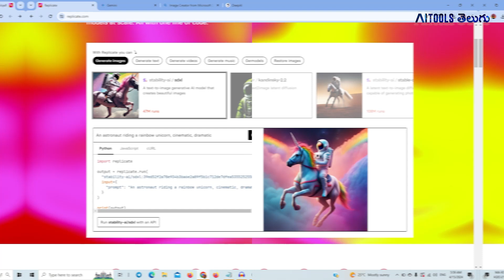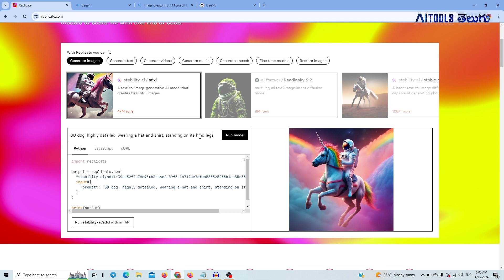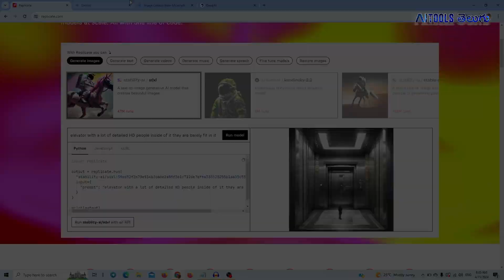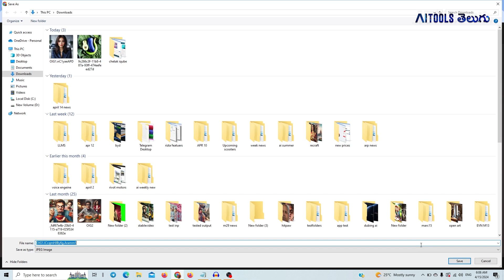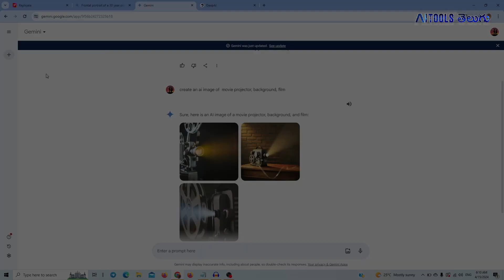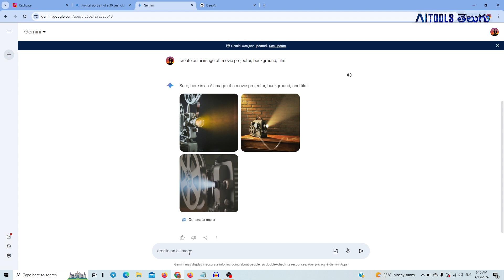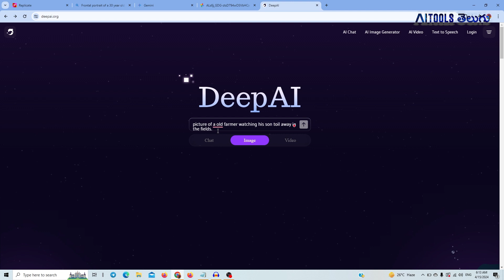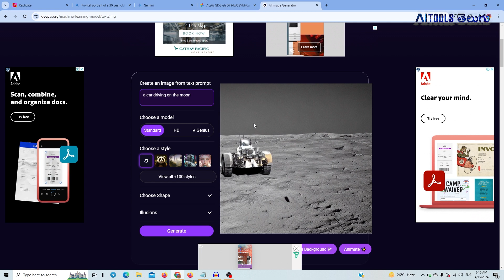AI Image Generator Free - Top 3 Text to Image AI - AI Tools Telugu